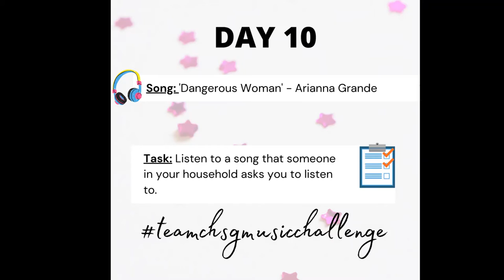TeamCHSGMusicChallenge Week 2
To cope with lockdown, teamchsg have come together to create a playlist of their favourite songs/pieces. Find in this video each days piece of music and a short task to complete for Week 2.

Due to copyright - each song will be available on the chsg_music Instagram page.